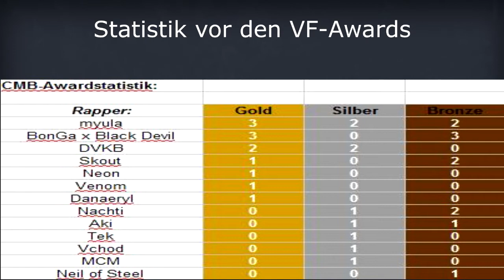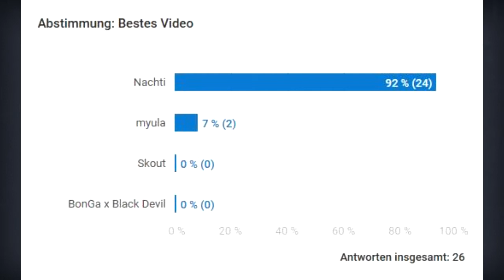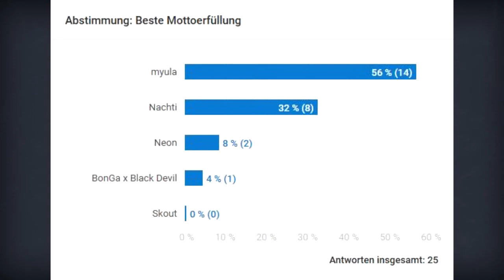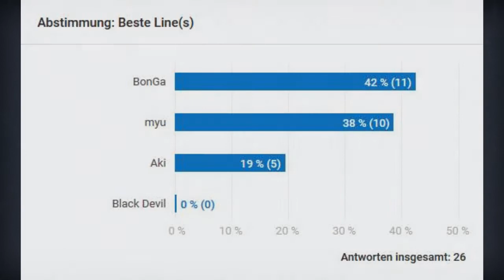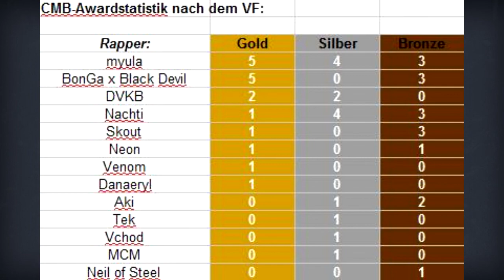CMB 2017 | AWARD-GEWINNER [VF]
uuh...
eine Internetseite?